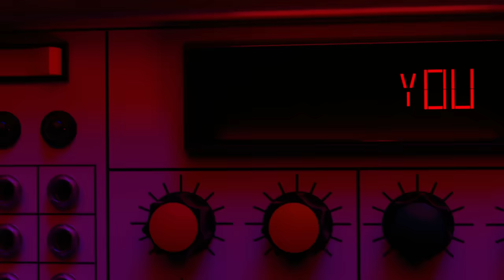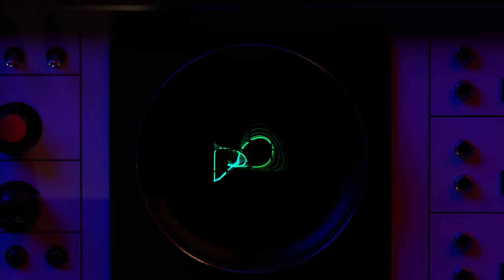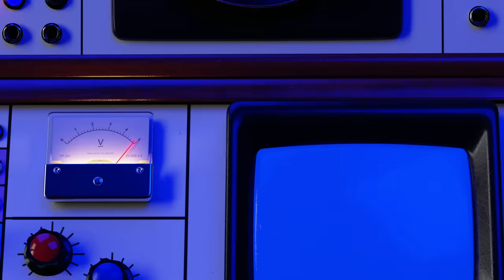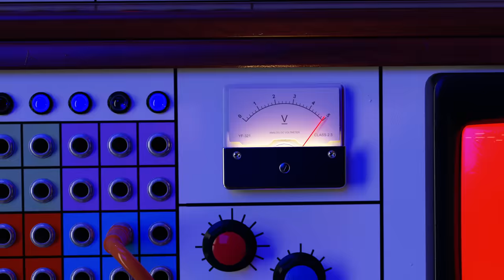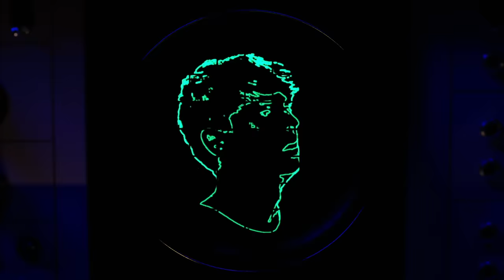Roosevelt - Sign (Official Video)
'POLYDANS' - my new album - out now!

This is the Official Youtube Channel for Roosevelt.

VIDEO CREDITS
Directed by Ohad Ben-Moshe
Creative Direction by C/O Magick
Design by Ohad Ben-Moshe & Roosevelt

MUSIC CREDITS
Written, Performed, Recorded and Produced by Marius Lauber

LYRICS
you were slowly moving out of sight
we've been lost calling it a night
if only you could see me now
trying to make it through it all somehow

i remember it all like yesterday
looking back, you won't fade away
i know it won't be like the start
just been wondering when you changed your heart

so come back
and give me a sign of your love
come back